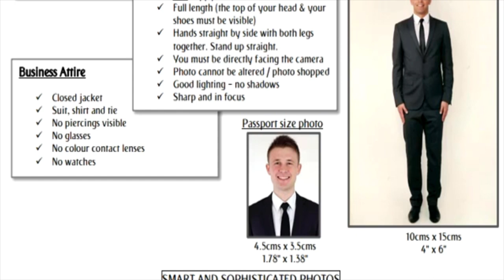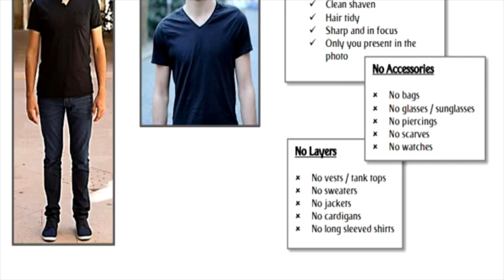Emirates cabin crew photo requirements for males | Emirates cabin crew online assessment tips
This video is about Emirates cabin crew photo requirements for males and Emirates cabin crew online assessment tips.